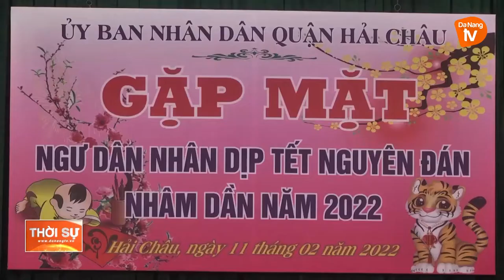HẢI CHÂU TRUYÊN TRUYỀN BIỂN BẢO VÀ TẶNG QUÀ CHO NGƯ DÂN